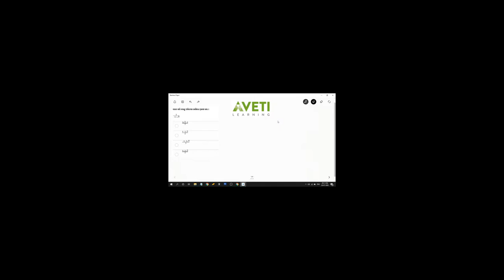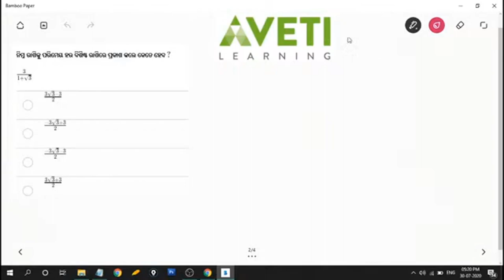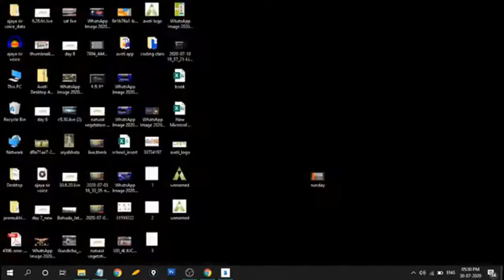Class 9 Math chapter 2 In Odia |Exercise-2(B)| ପରିମେୟ ସଂଖ୍ୟା ବିଶିଷ୍ଟ ହରରେ ପରିଣତ କର |Aveti Learning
class 9 math chapter 2 question answer
class 9 math chapter 2b
9th class math exercise 2b
class 9 math question answer discussion
class 9 math questions on root and cube roots
math question answer discussion
mathematics doubt clear class